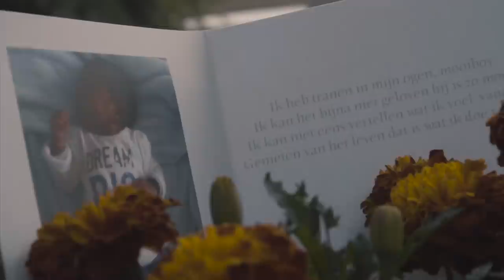Sepa | Givon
Sepa | Givon [Music Video] Prod by Jerry John
Afkomstig van het album Alles of Niks 2.1

Mix by Casper Wijnberg
Master by Statinski-Mastering
Video by Framez Productions
Powered by One Man Show
Prod by Risico Records

Deze track heeft Sepa geschreven tijdens de bevalling van zijn zoon GIVON IDRIS en de video is precies een jaar daarna geschoten op de eerste verjaardag. Dit is zijn verhaal en ervaring op een beat, zoals elke vader zijn verhaal heeft. Binnenkort meer video's blijf hem delen voor ons want zaterdag komt alweer de volgende video van 2.1

Sepa van de Blok
Risico Records A.M.E.
Praat van de Straat

WORDT VERVOLGD